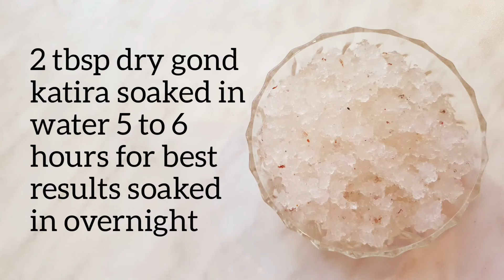Summer drink/rubri doodh with gond katira/thandaai milk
Hello friends

Today I am going to share my favourite summer drink which is very tasty and energetic drink,it's very easy and simple to make, hope you enjoy the video and try the recipe,